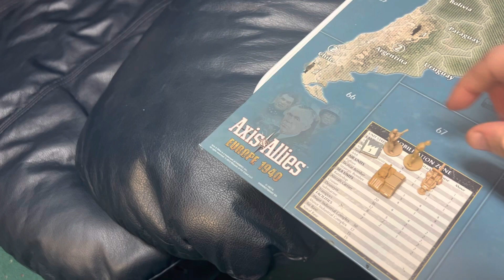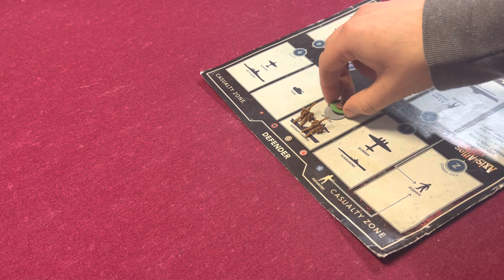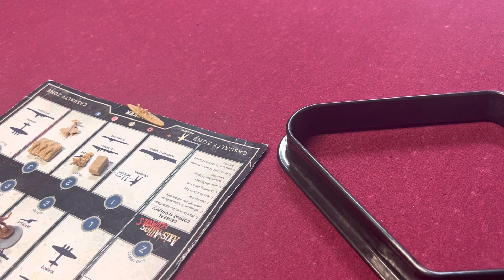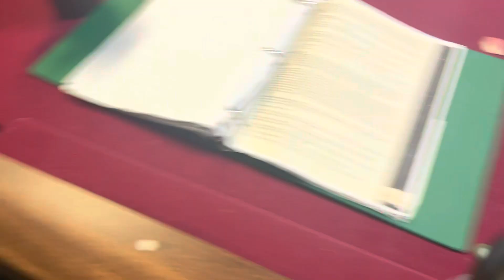UK turn 8: recapture of the the Nile